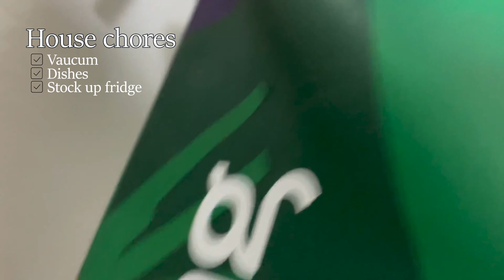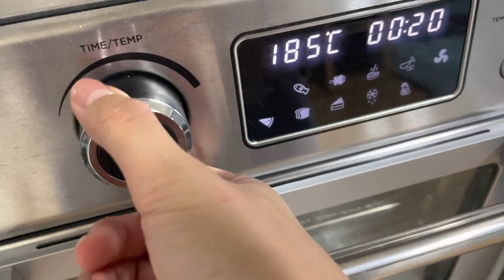Home Alone during COVID (Korean student, Korean food, skin care, house chores, baking)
This is how I spend the day home!
What do you guys do home?

I know I haven't uploaded much past few years but I will now.
Anything you are curious about Korea, tell me!
I'll share my life with you and I am always happy to hear about yours.